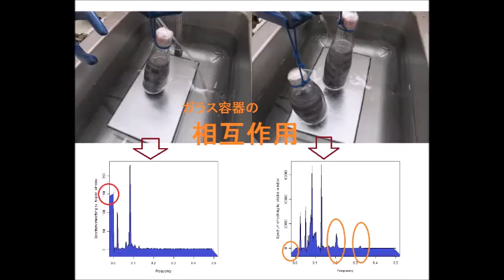超音波（キャビテーションと音響流）のダイナミック制御 ultrasonic-labo